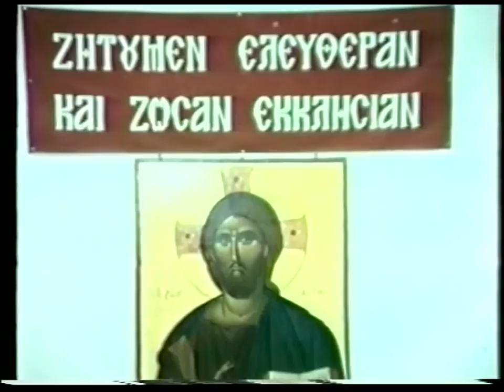ΑΥΓΟΥΣΤΙΝΟΣ ΚΑΝΤΙΩΤΗΣ:ΟΙ ΟΛΙΓΟΙ ΘΑ ΝΙΚΗΣΟΥΝ!!!